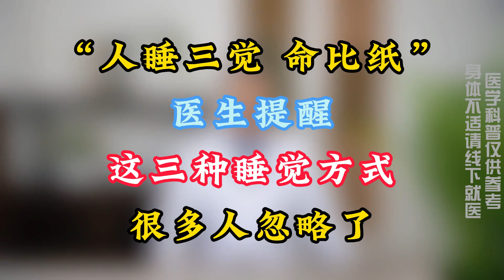“人睡3觉，命比纸”医生提醒，这三种睡觉方式，很多人忽略了